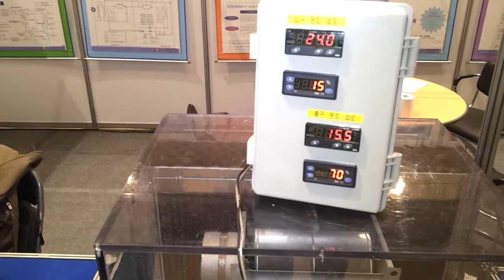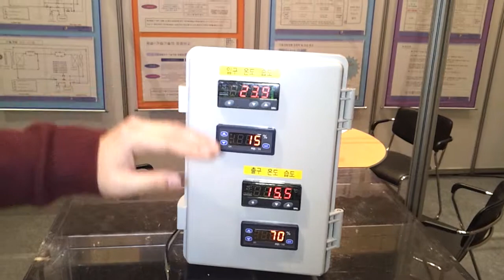한국공조기술개발, 재응축과 전기히터 없는 '절전형 항온항습기'선보여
한국공조기술개발 21일부터 22일까지 서울 코엑스에서 진행되는 '2013 기록정보관리산업전(RIM KOREA 2013)'에 참가해 '절전형 항온항습기'를 선보였다.

'절전형 항온항습기'는 재응축이 없고 전기히터가 없는 제품으로, 발생되는 열을 단순 소비하지 않고 순환하여 항온 기능을 높였으며, 50%전력 소비감축 효과가 있다.

한편, 이번 전시회는 미래 오피스 환경에 필요한 기록 관련 모든 콘텐츠를 살펴볼 수 있으며, 전자문서 및 정보통신과 종이기록물, 기록물솔루션/시청각 기록물, 시설/보안/환경 분야 등 다양한 테마로 진행된다. 더불어 'u-Paperless 국제 컨퍼런스'와 '기록경영포럼 컨퍼런스'를 통해 국내외 전자문서 관련 제도와 최신 기술동향 및 해외 진출 성공사례, 해외의 전자문서 및 기록경영과 관련된 최신 트렌드도 확인할 수 있다.